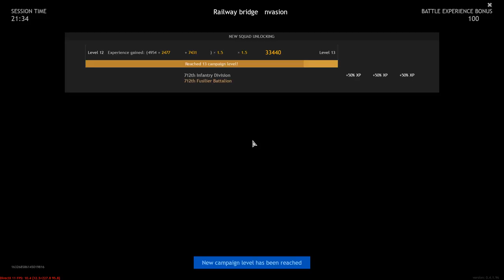Competent Support Of The Team Is Half Of The Victory - ENLISTED | Gameplay #88